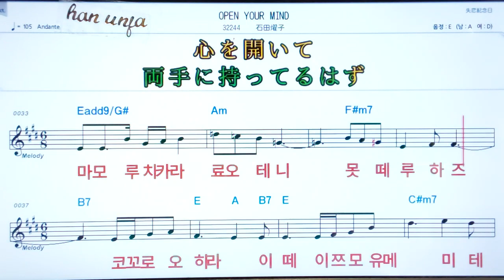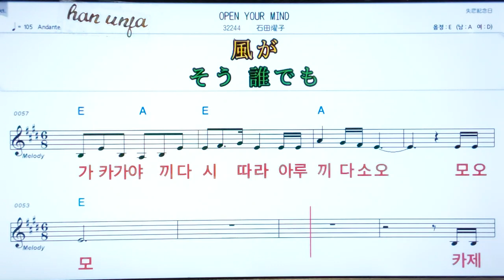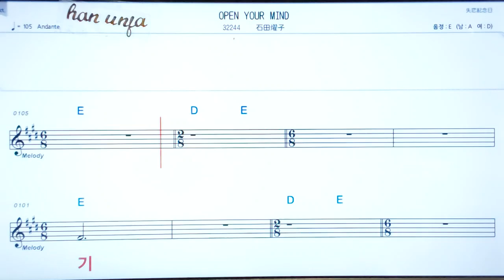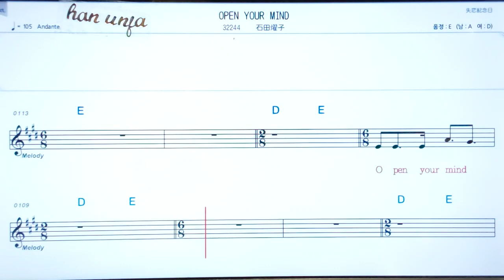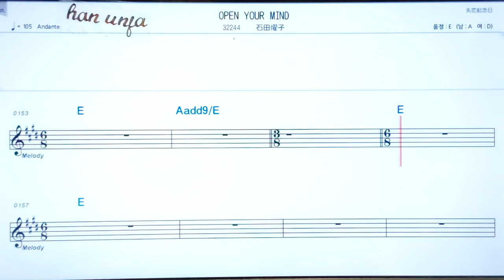💖Open your mind/이시다요오코 ✌ 日本語の,한,일 동시발음*악보, 코드, ,,Karaoke*카라오케 반주